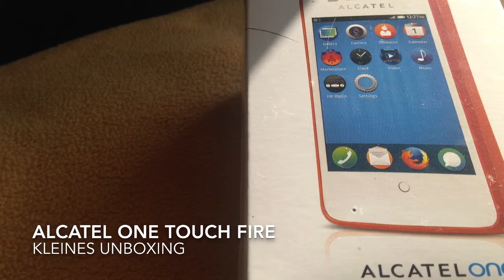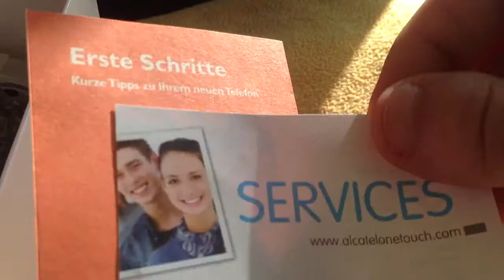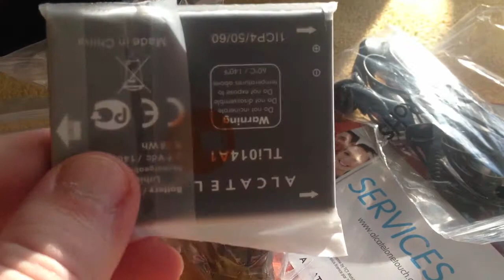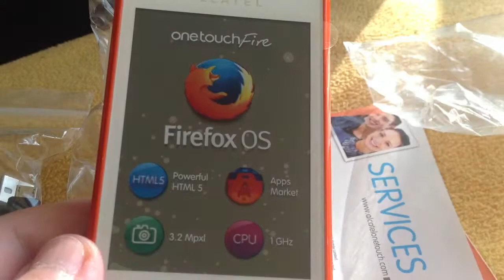Unboxing Alcatel One Touch Fire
Bei mir ist das Alcatel One Touch Fire eingetrudelt, freundlicherweise direkt von Congstar zur Verfügung gestellt.

Hier ein erstes kleines Unboxing. Den ganzen Test, sobald fertig, findet ihr dann entweder auch als Video in diesem Kanal oder in anderer Form vor.